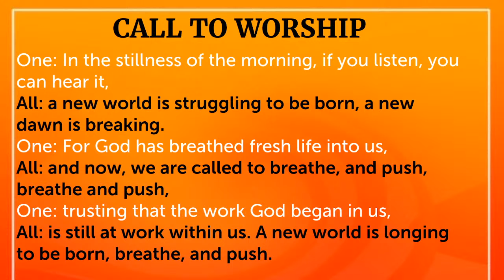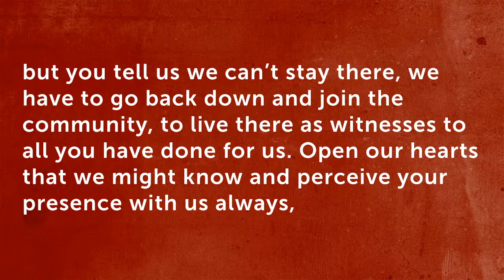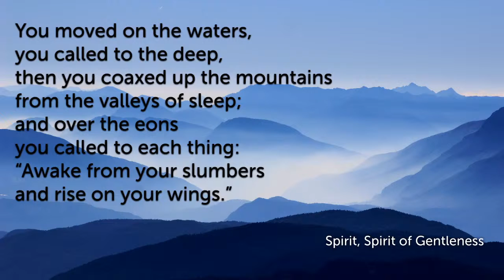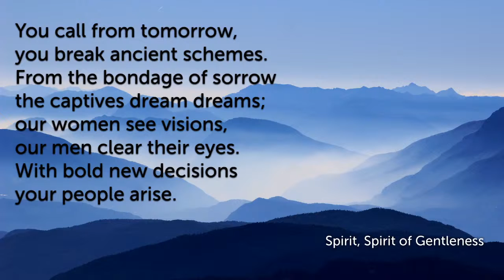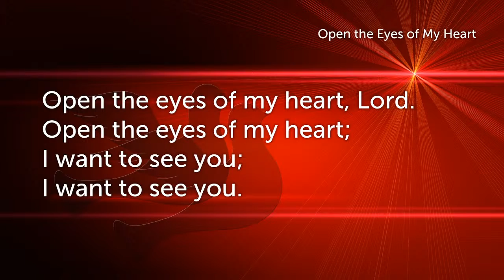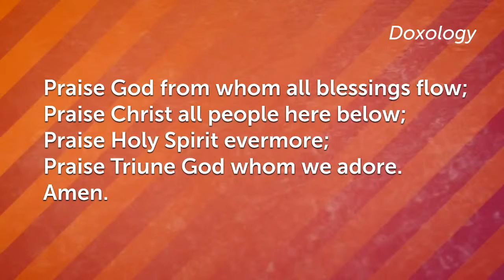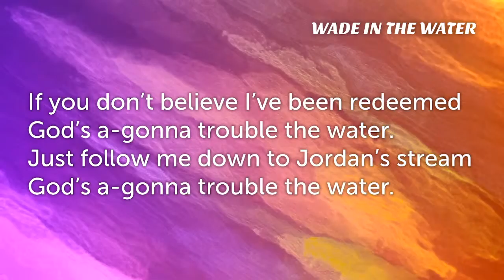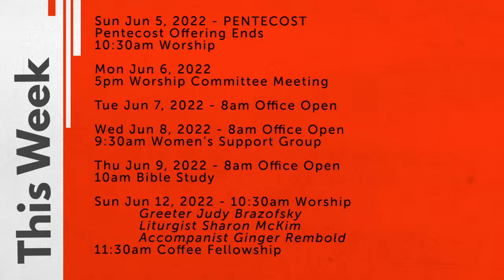Sunday, June 5, 2022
Sunday Service